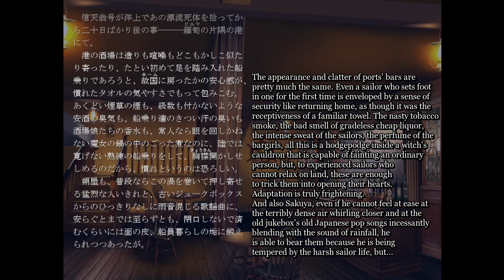Albatross Log #20 - At a bar 1/2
Sakuya and Kuro at some bar.